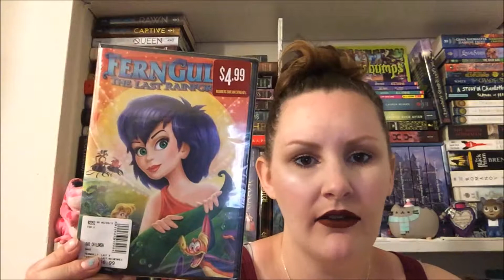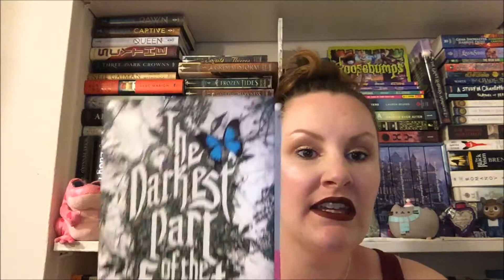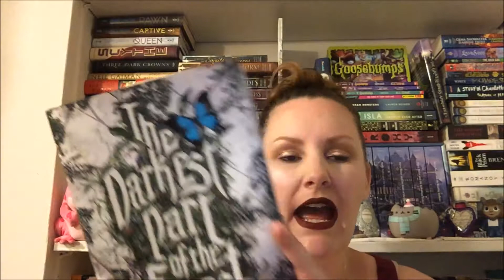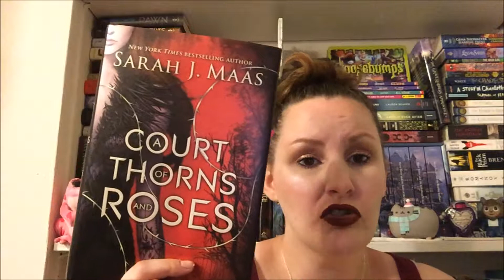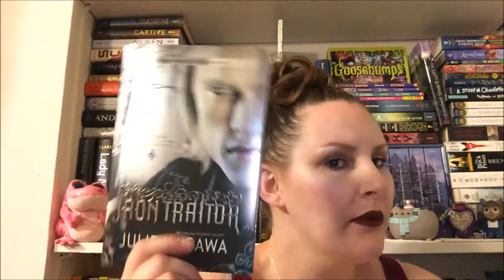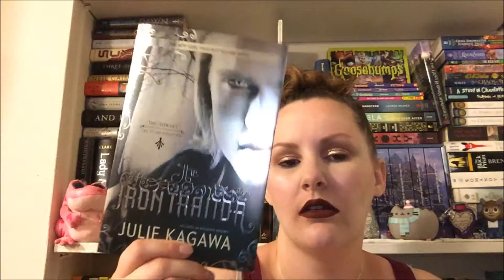TOP 5 BOOKS & MOVIES! FAIRY EDITION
Hey Everybody! Today I wanted to talk to you about my favorite fairy books and movies!

What are you favorite fairy books or movies!?

xx  Danielle

Movies/TV Show Mentioned:
Thumbelina
Fern Gully: The Last Rainforest
TrueBlood

Books Mentioned:
The Iron Fey Series by Julie Kagawa
The Darkest Part of the Forest by Holly Black
Fablehaven Series by Brandon Mull
A Court of Thorns & Roses Series by Sarah J Maas
Need Series by Carrie Jones
Wings Series by Aprilynne Pike
Wicked Lovely Series by Melissa Marr

EBATES: Receive CASH BACK! Save $$$
(use my link & we will both get $5!)